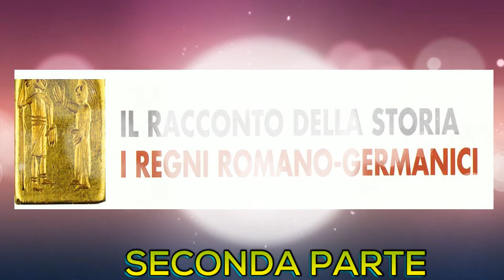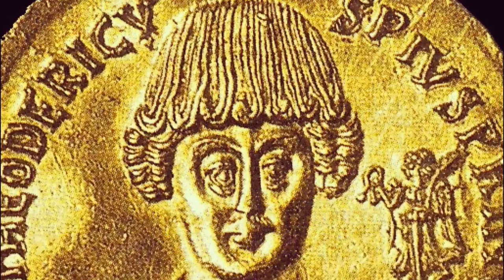I regni romano germanici (seconda parte)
I principali regni romano barbarici